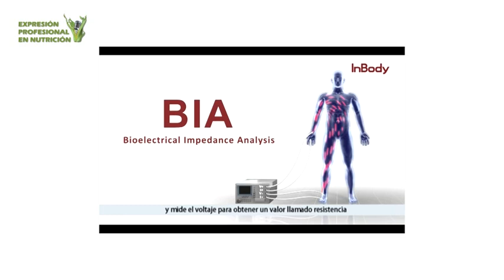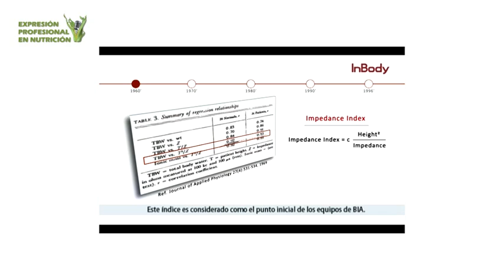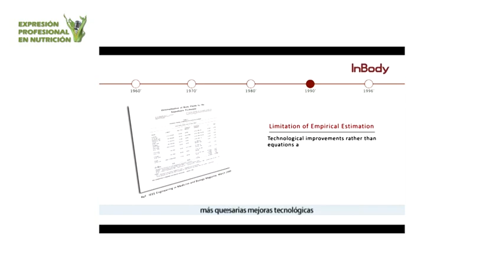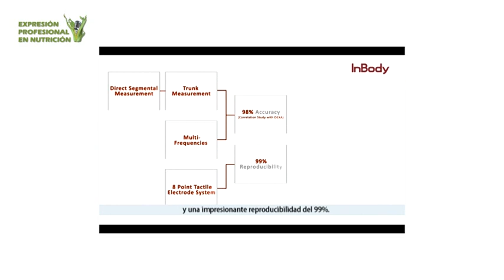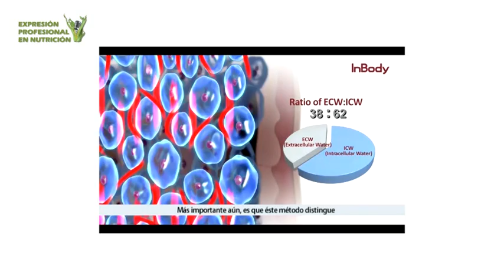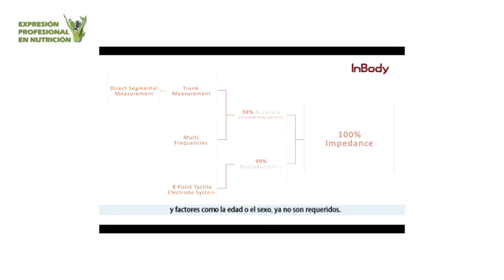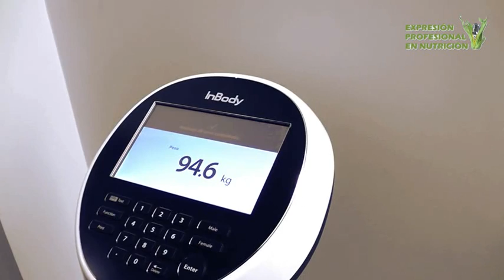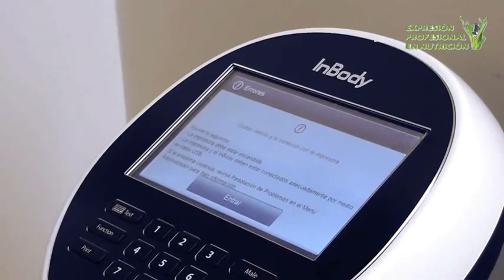Expresión Profesional en Nutrición 22/05/14